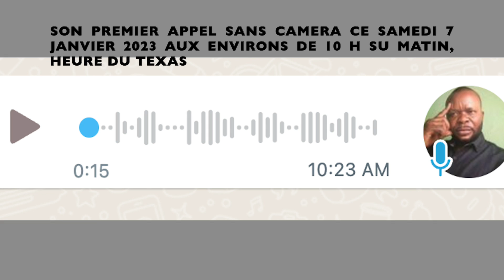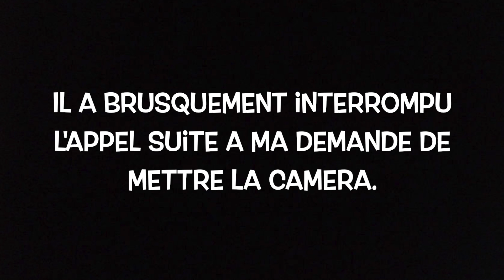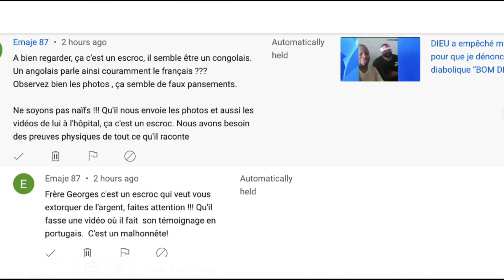Un FAUX frère ESCROC s’est infiltré parmi nous pour nous escroquer, MAIS DIEU L’A EXPOSÉ!